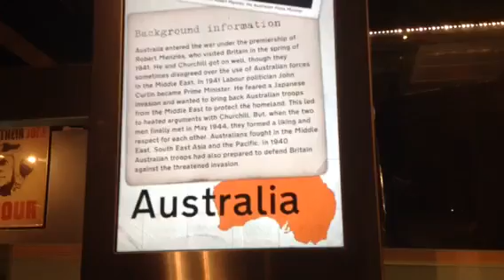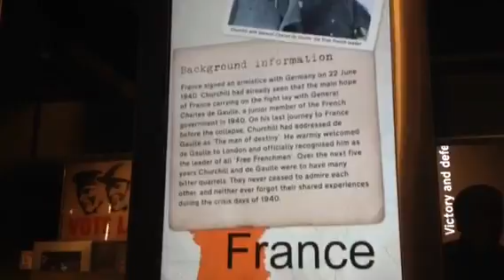London Vlog #5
The epic adventure!
Bye!